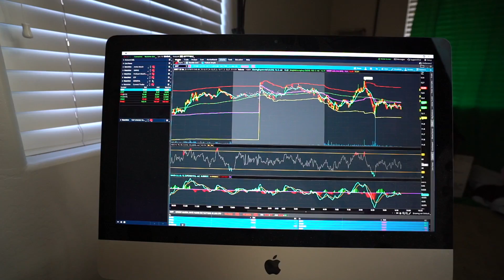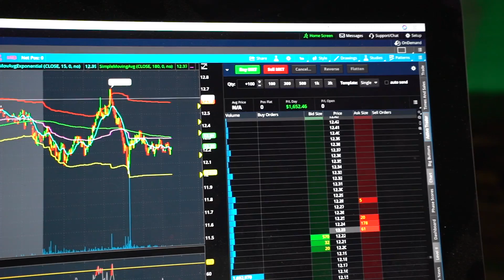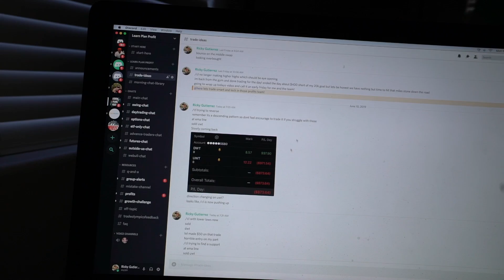Watch Me Make $2,100 In 1 Day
Watch me make $2,100 profit in 3 hours of trading. I went from down 2.1k to up $2.1k on the day! Here is how i made a profit in the stock market!

2. 📚 Free Techbud Solutions Group

3. 🚗Let’s jump on a call